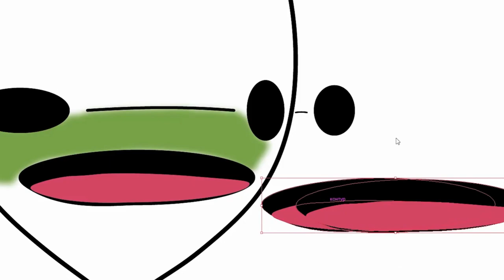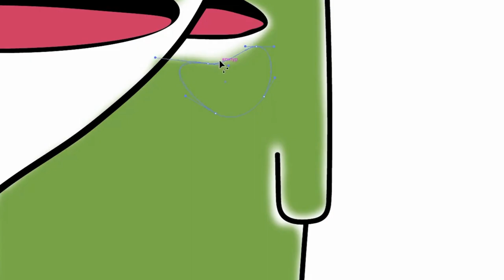ILLUSTRATION #1 - FROG AND WINEGLASS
Learn how to design a charming frog and wineglass illustration in Adobe Illustrator. Join me in this tutorial and let's get creative together :)